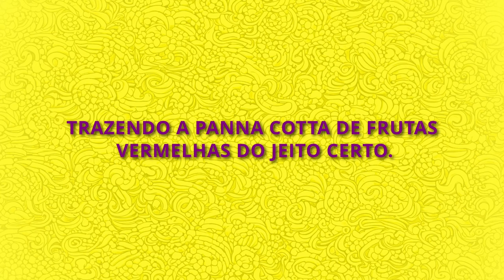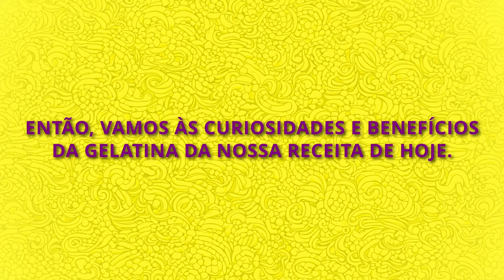como fazer PANNA COTTA DE FRUTAS VERMELHAS do jeito certo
No episódio de hoje iremos te ensinar como fazer panna cotta de frutas vermelhas do jeito certo. Super diferente e uma delícia você vai aprender como fazer panna cotta de frutas vermelhas do jeito certo.
INGREDIENTES:
- Duas porções diferentes de 5g - 10g de gelatina misturadas em 25ml - 50ml de água fervida.
 PARA A PANNA COTTA :
- 200ml de creme de leite
- 50g de açúcar
- 200ml de leite
- Adicione uma colher de chá de açúcar de baunilha
Ferva tudo em fogo baixo e adicione a gelatina de 10g a sua receita, decore os copos e leve para o refrigerador por 1h.
PARA A GELATINA DE FRUTAS VERMELHAS:
- 200ml de Àgua
- 40g de açúcar
- Suco de 1/2 limão
- Adicione a gelatina de 5g
Ferva tudo em fogo baixo, adicione as frutas a panna cotta, cubra com a gelatina e depois leve ao refrigerador por 30min.
Decore com fios de Hortelã(opcional) e voilà...

00:00 Como fazer a Panna Cotta de frutas vermelhas
03:55 Quais as curiosidades e benefícios da gelatina
06:05 Resultado final com uma degustação

Receita super delicada e que veio para ficar, além de ser uma delícia. Te ensinaremos como fazer panna cotta de frutas vermelhas do jeito certo no episódio de hoje.

Meu Instagram: @mariahansen_coachnutricional
Meu Facebook: @Maria Hansen

SOBRE MIM:
Prazer, sou a Maria Hansen, Coach Nutricional e tenho um desejo genuíno em ajudar pessoas nos objetivos em perder peso, moro na Noruega há mais de 20 anos e me considero uma viajante do mundo.